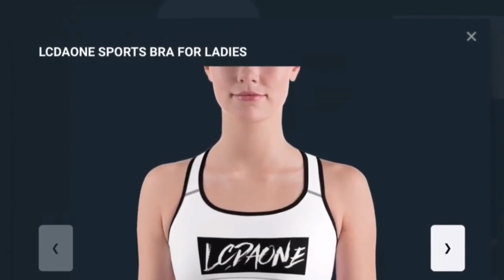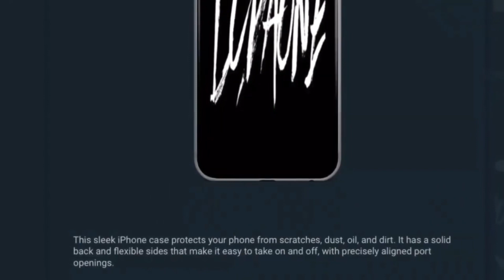UFO SIGHTING 2023!!!!! PART 93 IT WAS A VERY WAEM NITE BUT THE UFO WAS STILL THERE